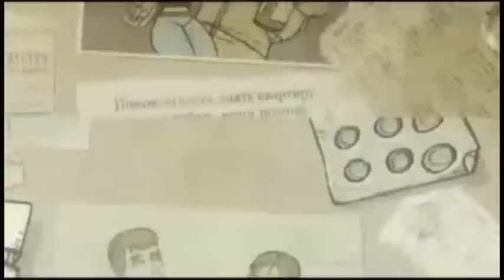malenkaya devochka con subtítulos en castellano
Subtítulos para este gran video de Krematorii con el excelente trabajo de Reanimachia para la animación